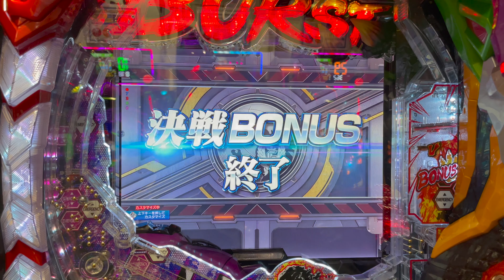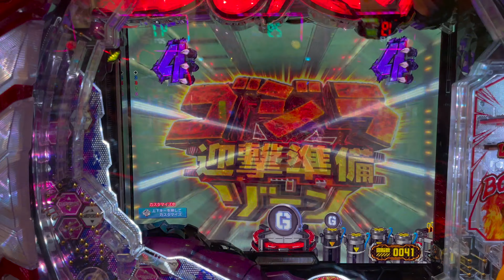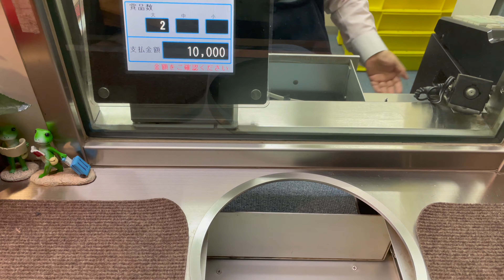[일본생활vlog] 파칭코 저녁 잔업 가즈아~~